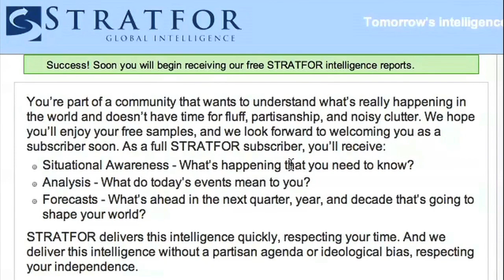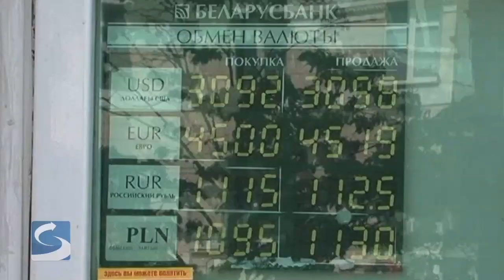Dispatch: Belarus Looks to IMF for Economic Assistance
Analyst Eugene Chausovsky examines Belarus's request for economic assistance from the IMF to balance Russia's influence in the country.